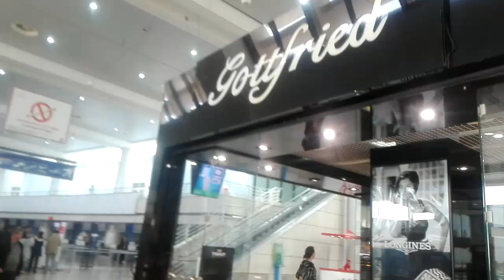AIRPORT LIGNES INTERIEURES